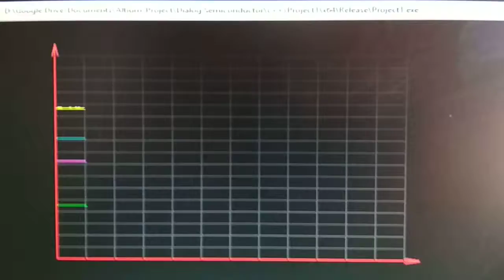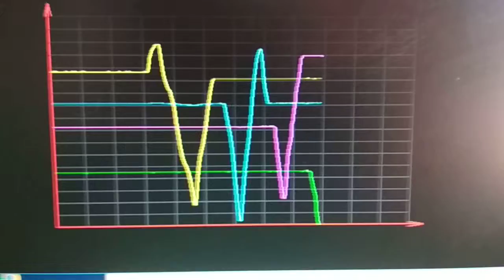STM32+ADC+UART+Output of results to schedule